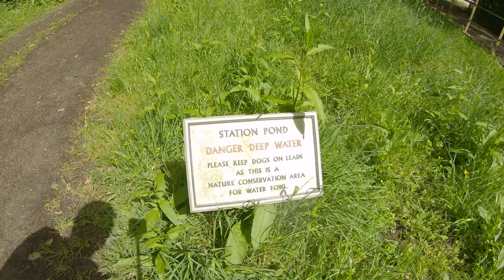Kornwalia - Respryn i rzeka fowey (2024)_część_05